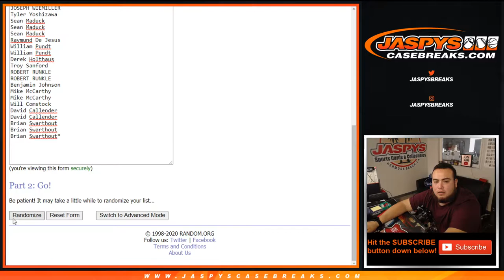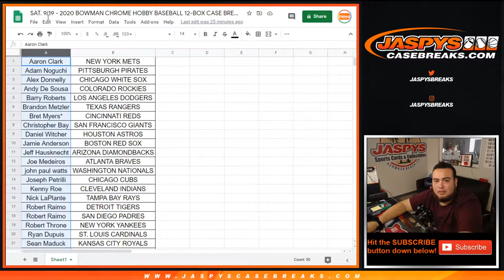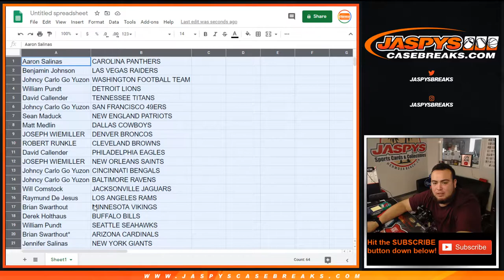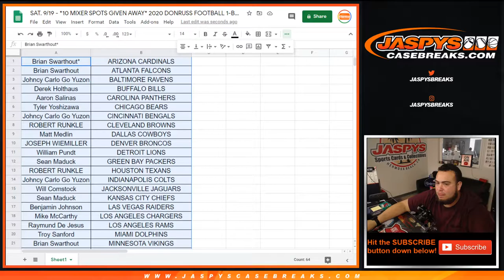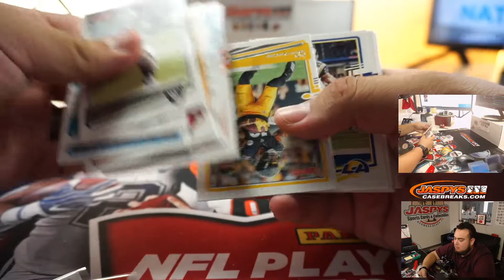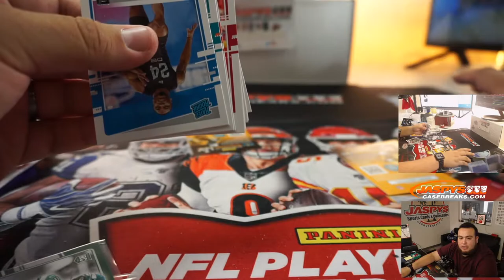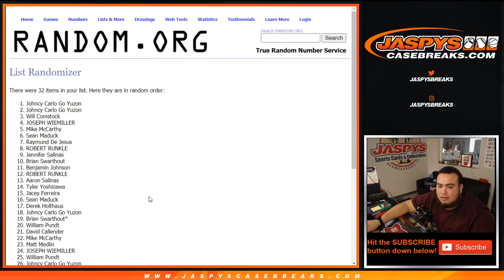SAT. 9/19 - *10 MIXER SPOTS GIVEN AWAY* 2020 DONRUSS FOOTBALL 1-BOX BLASTER BREAK #1 *RT*